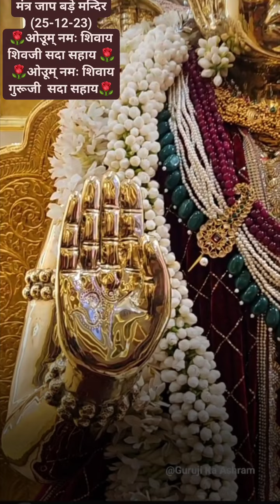Jai Guru Ji Shukrana Guru Ji 🙏💐🙏